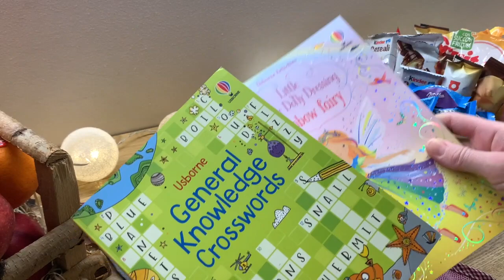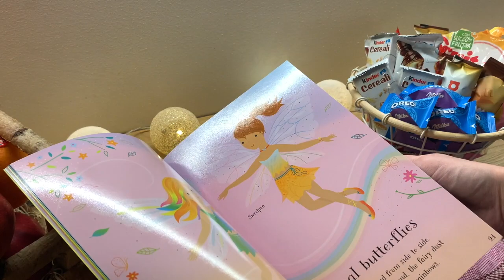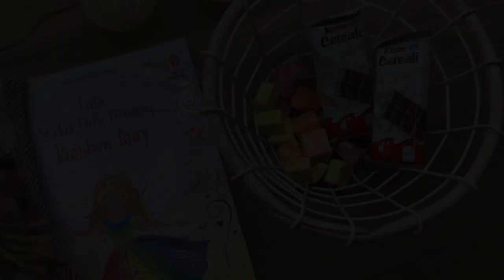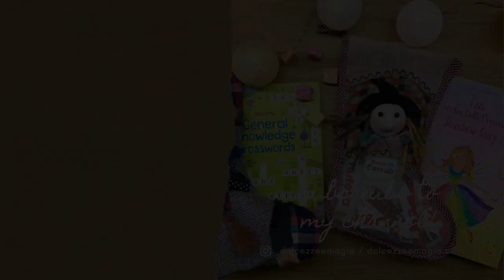Prepariamo insieme la calza della Befana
La befana tutte le feste porta via ...
Eccoci alla fine di questa carrellata di video usciti in ritardo. Vi faccio vedere come ho realizzato le calze della befana per i miei figli.

Questa serie di video a tema Natale che vedrai in questi giorni, vengono pubblicati con ritardo perché purtroppo ho dovuto prendere una pausa da YouTube per motivi personali, ma ci tenevo lo stesso a condividere con te un pò del mio Natale 2021.
Ti potranno essere d'ispirazione per i Natali futuri!

The Befana takes holidays away ...
Here we are at the end of this roundup of late videos. I'll show you how I made the befana socks for my children.

This series of Christmas themed videos that you will see these days, are published with a delay because unfortunately I had to take a break from YouTube for personal reasons, but I still wanted to share with you a little bit of my Christmas 2021.
They can be an inspiration to you for future Christmas!